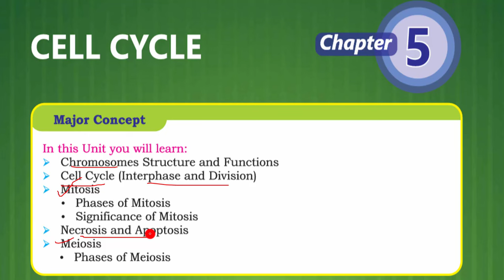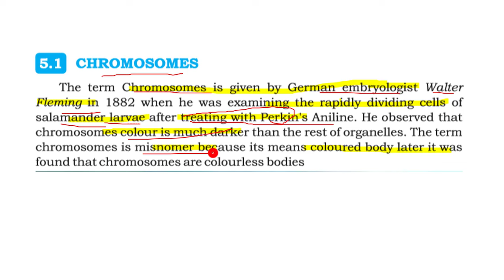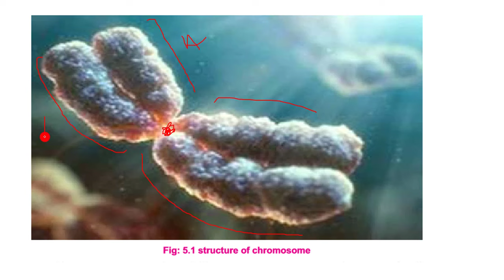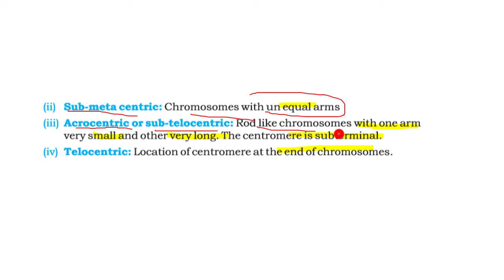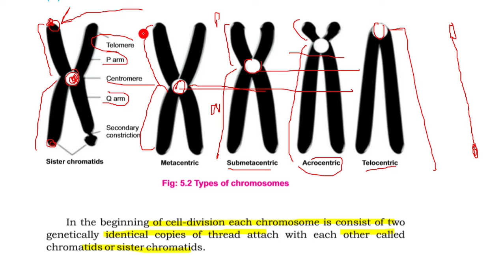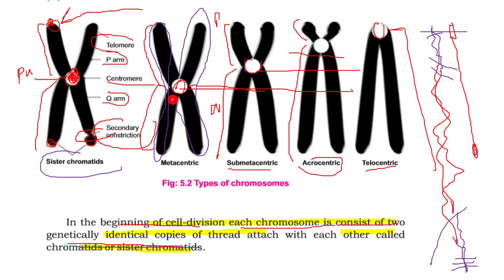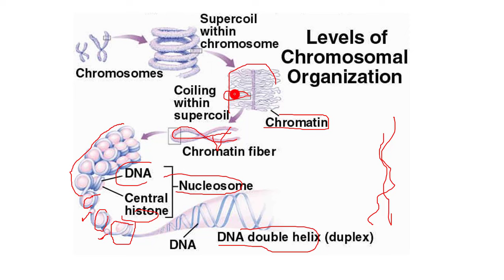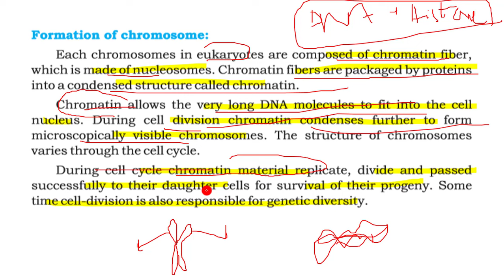5.1-CHROMOSOME STRUCTURE AND TYPES II CHAPTER 5-CELL CYCLE II 9TH CLASS BIOLOGY